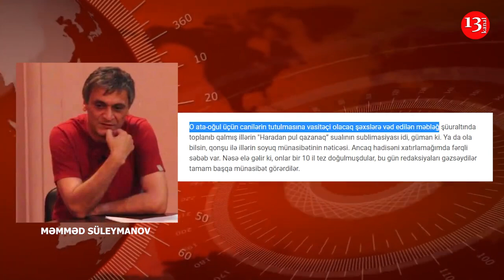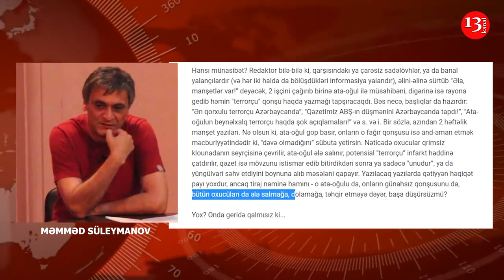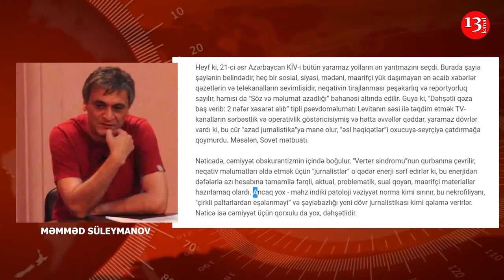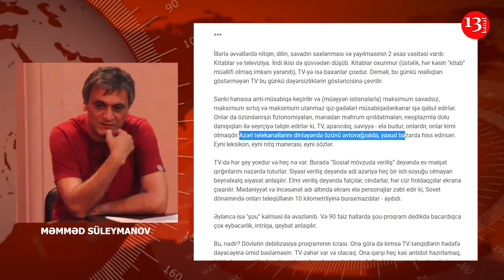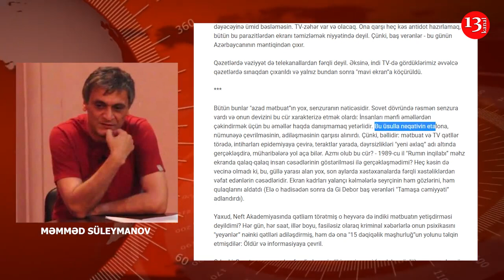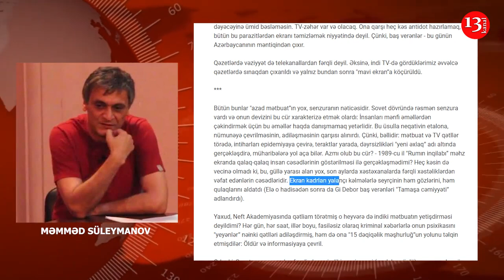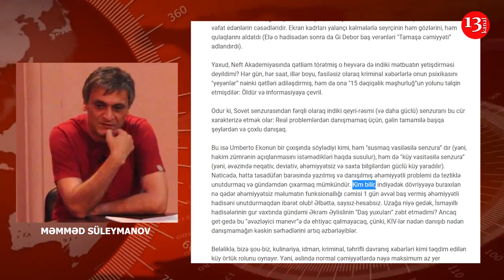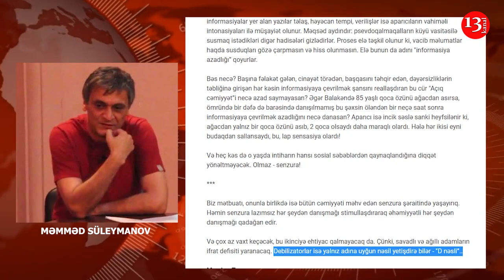"Senzura: Gizlətmək üçün danışmaq zamanı" Məmməd Süleymanov - Kanal13-də PODCAST: "Yazin ki, OXUYAQ"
Mətnin müəllifi: Məmməd Süleymanov
Montaj və səs effektkləri: Ömər Qurbanov
Mətn Kanal13-də səsləndirilib

Hazır materialı təkrar yaymaq, yükləmək, paylaşmaq sərbəstdir və alqışlanır!